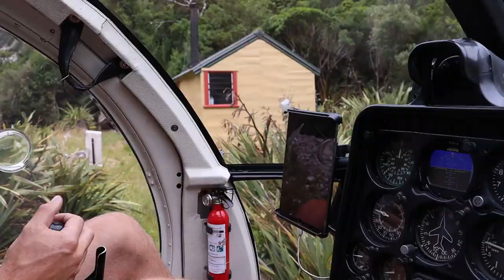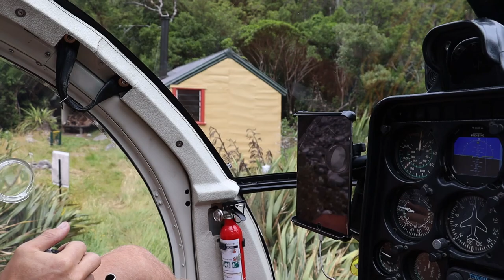West Coast Summer Chamois and Tahr Mission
The lads fly into a west coast block in summer for a week looking for a few firsts, mint weather and plenty of animals put it on with 4 firsts on the ground, 2 first Tahr, and 2 first chamois

cheers!